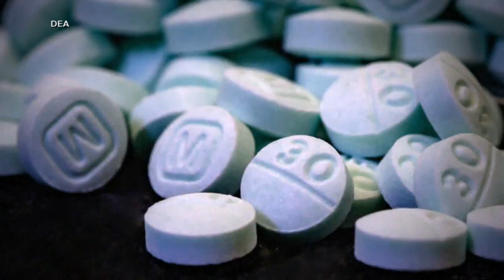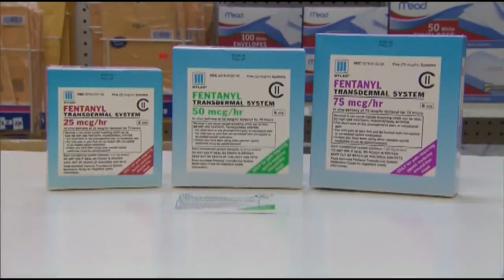Baton Rouge mom booked for negligent homicide after infant's fentanyl death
Police arrested a woman in her child's death after investigators determined the infant died from an apparent fentanyl overdose.